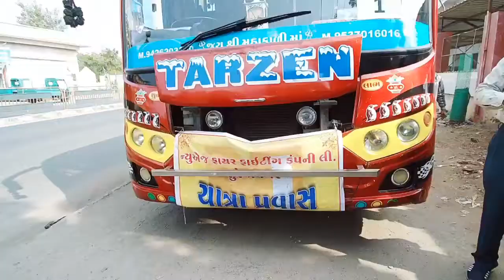Ambaji temple vlog, ambaji mandir 51 sakti pith me se ek he,ambajia ka darsan karke bahut sukun mila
Ambaji temple vlog, ambaji mandir 51 sakti pith me se ek he, ambajia ka darsan karke bahut sukun mila, ye video abhi part 1 he aage or vhi video aayege ambaji vlog ke